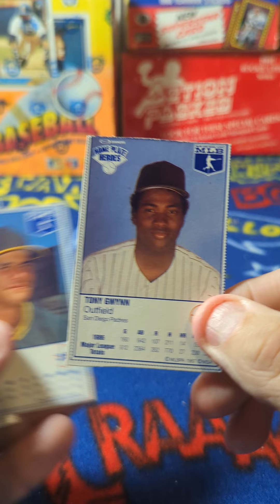Old Card Shop Inventory: 1987 Kraft Dinners Home Plate Heroes - Nolan Ryan and More!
I love finding all these old oddball cards. these had to be cut off the back of boxes of meals like macaroni and cheese from Kraft.